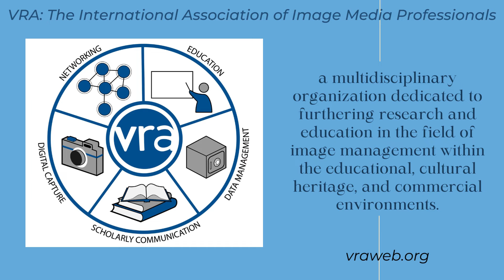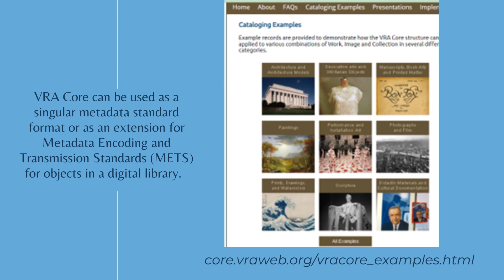VRA Intro Video w Music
A 1-minute introduction to the VRA Core metadata standard for cataloging visual works of culture and the images that document them.
LIS 640 Fall 2022
Dr. Sonia Archer-Capuzzo
Video created in Canva by Chezley Royster